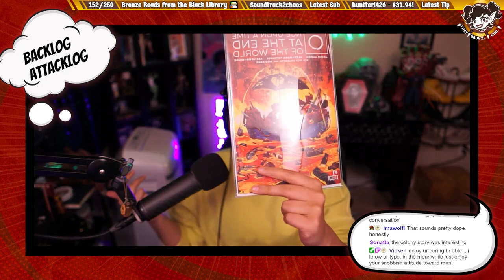Is the DCEU FINISHED? | Bagged and Boarded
Buckle in folks: This episode is a DOOZY. Before we get into our regular scheduled programming, I take a deep dive into Black Adam and how much I wish I had my hands on that IP. DCEU fans, it is what it is.

[RECORDED 1/6/23]
Chapters:
0:00 Introduction to Black Adam
1:35 A MOUNTAIN of Exposition
5:18 Deflating Antagonists
7:22 I Did Like SOME Things!
11:40 Shoehorned Shift in Demeanor
14:15 I Don't Care About the Crown
15:05 A SECOND Mountain of Exposition
17:38 Where is the Musical Direction?
20:17 Closing Remarks on Black Adam
21:21 --BACKLOG ATTACKLOG--
21:33 Doctor Strange: Fall Sunrise
22:28 Hexware
23:19 ALIEN Issue 3
24:52 Once Upon a Time at the End of the World
26:11 Punchline
29:46 Batman - One Bad Day: Penguin
31:14 --HOT OFF THE PRESS--
31:20 Batman - One Bad Day: Mr. Freeze
32:45 Behold, Behemoth
33:29 Dark Web #1
34:53 Blade: Vampire Nation
37:56 Timeless
39:53 THE RANT: Musings on the D&D OGL
49:20 Sign-off

CREDITS:
Cast: Aldis Hodge, Bodhi Sabongui, Dwayne Johnson, Noah Centineo, Pierce Brosnan, Quintessa Swindell, Sarah Shahi
Screenwriter: Adam Sztykiel, Rory Haines, Sohrab Noshirvani

Bronze discusses comic books and comic book media on her Twitch stream every other Friday at 11 am!... ish. (Sometimes its a little later but life happens, okay?). Follow on Twitter and Instagram to stay in the loop and join the show live on Twitch to join the conversation.
Follow ThatBronzeGirl on Twitch!

also other social media!